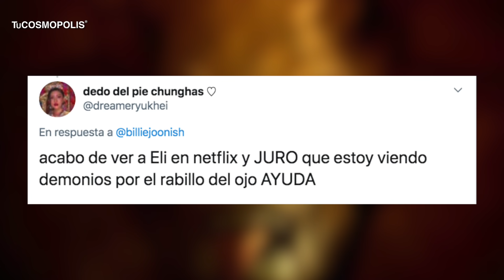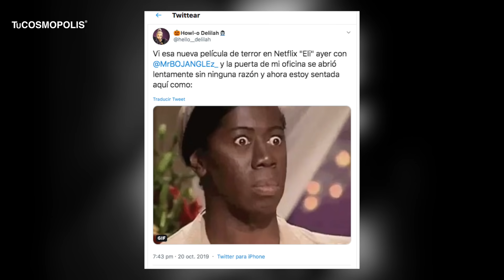La PELÍCULA MALDITA de NETFLIX que está HACIENDO a la GENTE VER APARICIONES